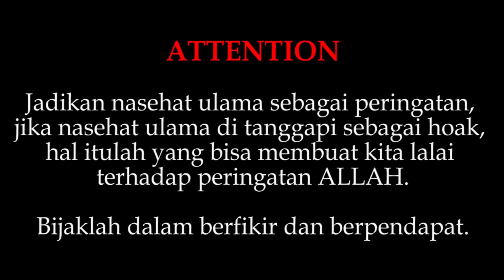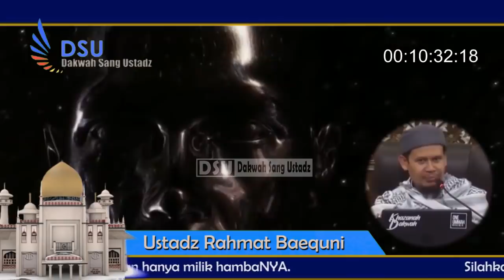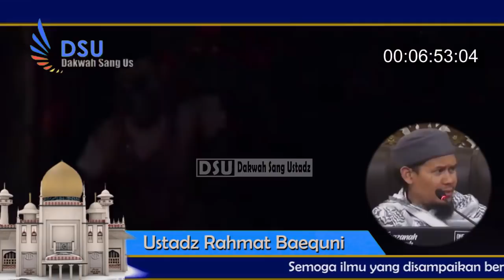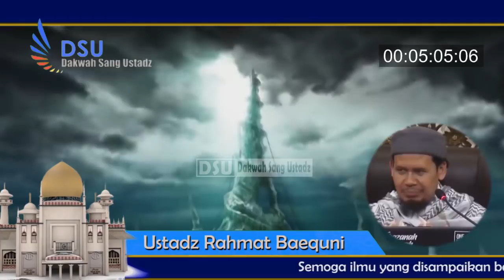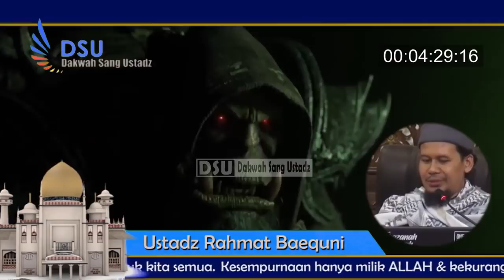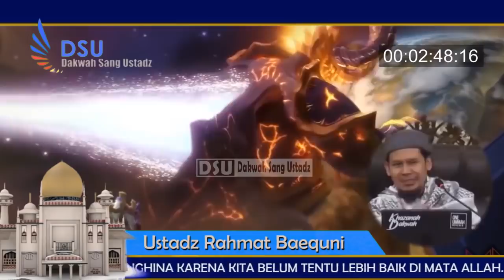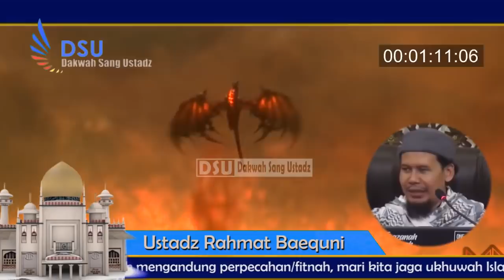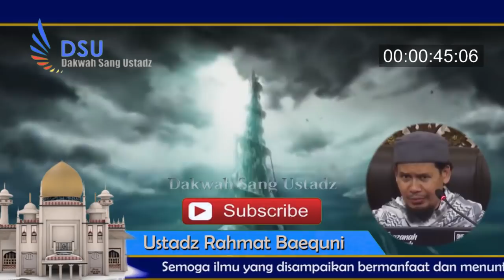Dialog Dajjal & Al Jassasah ‼️ Ustadz Rahmat Baequni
Kajian akhir zaman, ceramah terbaru ust rahmat baequni, Kajian ust. Rahmat baequni, ceramah ust rahmat baequni, video ust rahmat baequni, yakjuj makjuj, berita ust rahmat baequni, info tentang ust rahmat baequni, cerita tentang ust rahmat baequni, cerita ust rahmat baequni, ust rahmat baequni, ceramah terbaru 2020, ust rahmat baequni terbaru 2020, dajjal, fitnah dajjal, membahas dajjal, kejamnya fitnah dajjal, menghindari fitnah dajjal, menjauh dari dajjal, kemunculan dajjal adalah tanda akhir jaman, tanda tanda akhir zaman, hadits tentang akhir zaman, akhir zaman semakin terasa, kiamat, kiamat sudah dekat, tanda kiamat, kiamat terasa semakim dekat, hadits tentanh kiamat, kajian tentang kiamat, imam mahdi, turunnya imam mahdi, imam mahdi menjadi pemimpin islam, kemunculan imam mahdi, tentanh imam mahdi, seputar imam mahdi, imam mahdi menjadi pemimpin paling adil, imam mahdi akan segera di baiat, nabi isa, turunnya nabi isa kembali ke bumi, nabi isa membunuh dajjal, nabi isa mengalahkan dajjal, nabi isa akan turun kembali ke bumi, bangkitnya islam, agama islam akan menjadi pemimpin di negara dunia, umat islam akan bangkit, islam akan kembali memimpin kembali.